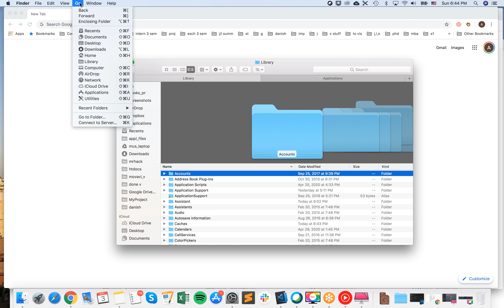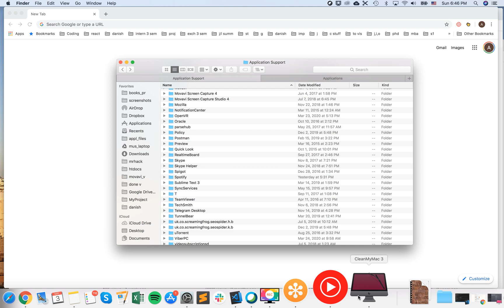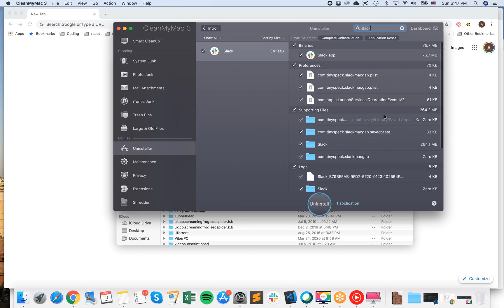How to UNINSTALL SLACK from MAC?